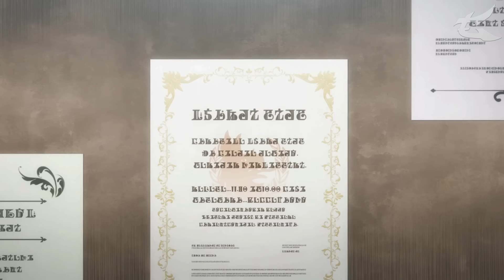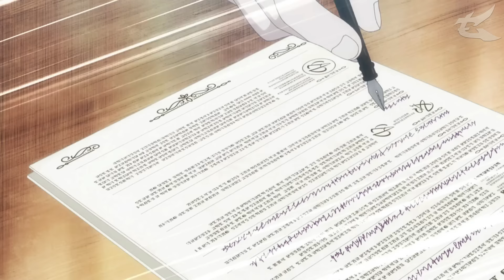🔹INVOCA a una SÚCUBO para que se VUELVA su FAMILIAR | Kinsou no Vermeil Resumen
Rezando para que youtu no me lo baje xd